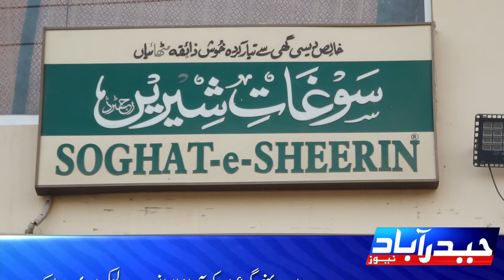Soghate Shireen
سوغات شیریں کی سوغات نمکین اپنی مثال آپ ، روزہ افطار کا دسترخوان سوغات کی نمکین مصنوعات کے بناء نامکمل دیکھئے تفصیلی رپورٹ